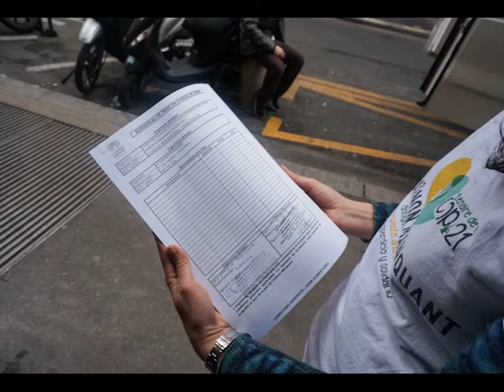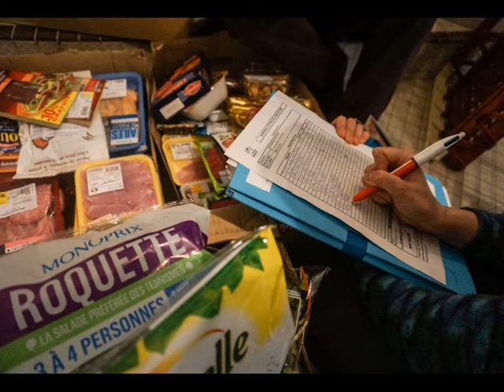Le Chaînon manquant complète la chaîne des invendus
Le Chaînon manquant est une association créée en mars 2014 par Valérie de Margerie et Julien Meimon. Elle récupère, quatre fois par semaine, les invendus des magasins alimentaires pour les redistribuer à diverses associations dans Paris et sa proche banlieue. Avec une salariée et une soixantaine de bénévoles, l’association fonctionne grâce aux dons. Environ 600 kg de denrées alimentaires sont redistribués par semaine, soit 1 200 repas servis.